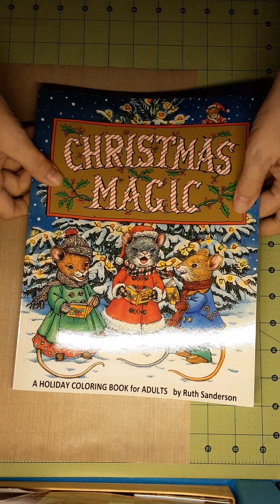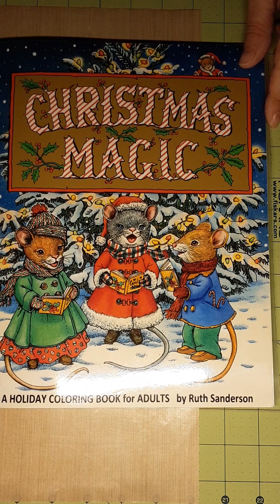Coloring mice fur with colored pencils in Christmas Magic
Coloring mice fur with Grizaye colored pencils in Christmas Magic by Ruth Sanderson.